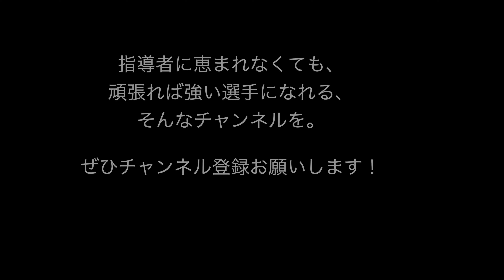【超マニアック】疲労骨折（肋骨）の予防ストレッチ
長年悩まされた肋骨の疲労骨折の予防ストレッチ（おそらく四股）について紹介します！

疲労骨折はひどいと２ヶ月ぐらい練習ができなくなり、
そもそも寝返り、くしゃみ、笑うこと全てが痛いので、
しないに越したことはない怪我の一つです。

疲労骨折をよくして悩んでいる方、参考になると幸いです。